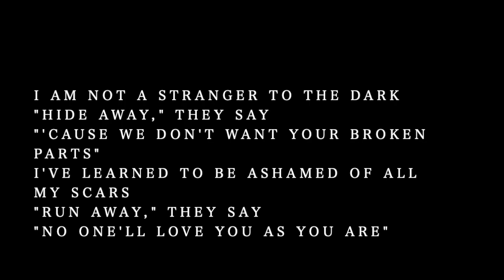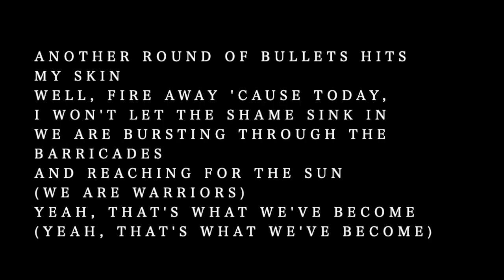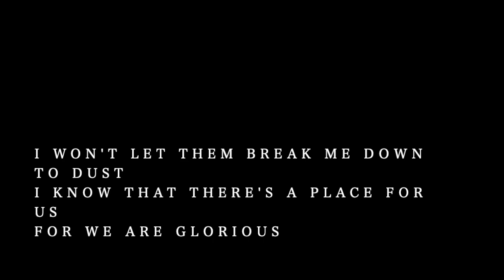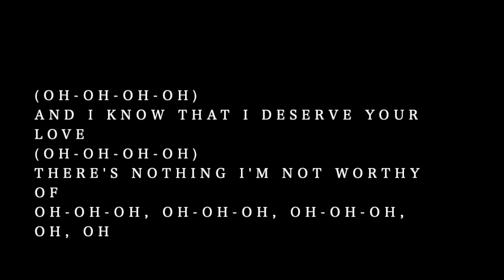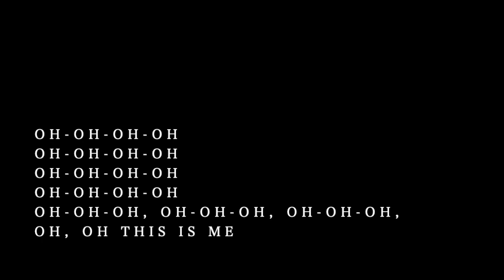【Piano Karaoke】This Is Me / Keala Settle【Lower Key】